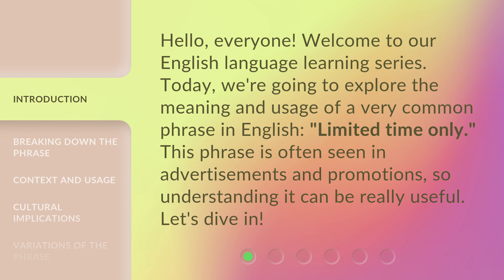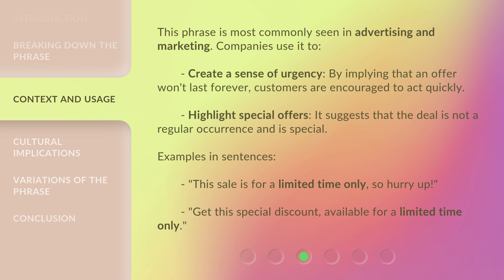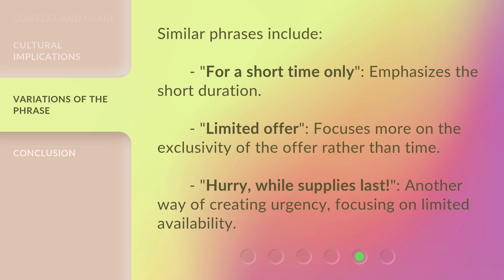Understanding "Limited Time Only": A Guide for English Learners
Cracking the Code: Decoding 'Limited Time Only' for English Learners • Unlock the secret behind 'Limited Time Only' and master this commonly used phrase in English. This comprehensive guide will help English learners grasp the true meaning and usage of this phrase in various contexts.

00:00 • Introduction - Understanding "Limited Time Only": A Guide for English Learners
00:31 • Breaking Down the Phrase
01:05 • Context and Usage
01:40 • Cultural Implications
02:02 • Variations of the Phrase